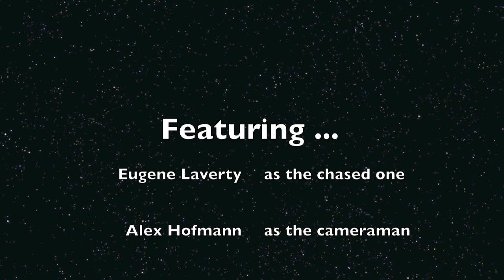Alex Hofmann chasing Eugene Laverty - Helmet Cam Jerez !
Racing at its best ! Alex Hofmann follows World SBK Championship leader Eugene Laverty 3 laps around the fantastic Jerez Race track ! Go Pro on the helmet delivers great footage of pretty fast laps - 1.42.40 ! Enjoy the ride ...